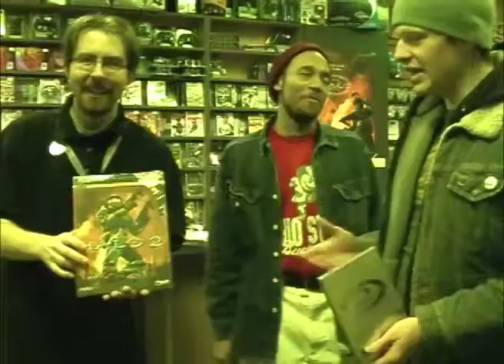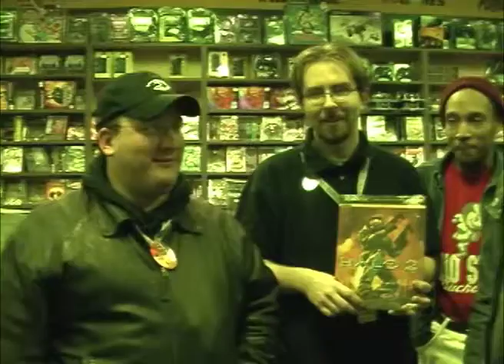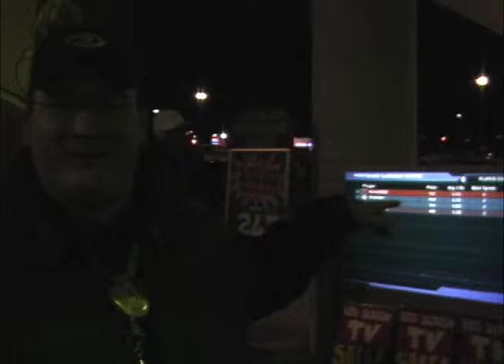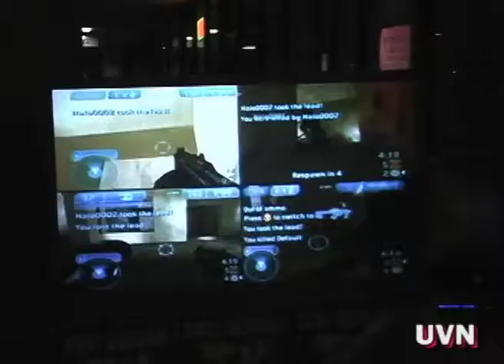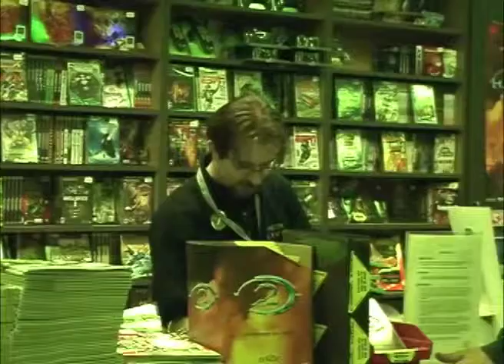UVN: Behind the Counter 53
This classic episode first aired 11-15-04 Time Warner Cable Lima, Ohio Channel 11 (6:30pm)  featuring Behind the Counter's coverage from the Halo 2 release party at EB Games (Clock Tower Plaza)